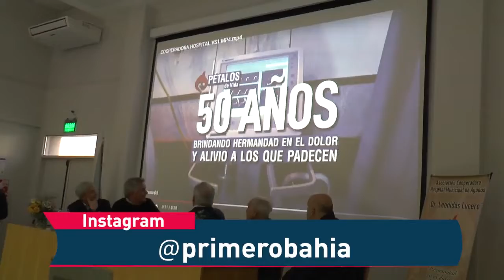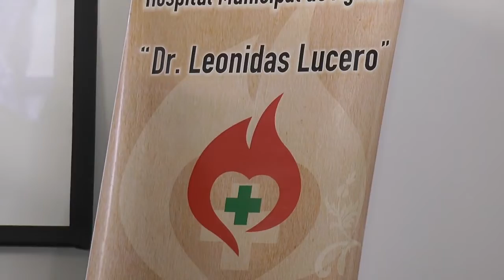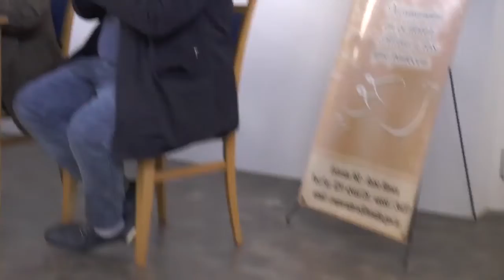Entrega de Material Médico de parte de la Cooperadora del Hospital Municipal en sus 50 Años 01-06-22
50 años de la Cooperadora del Hospital Municipal, en el acto se entregó material médico y quirúrgico. En la Nota: Héctor Gay, Intendente de Bahía Blanca, Dr. Gustavo Carestía, Director del Hospital Municipal, Contador Norberto Nadalini, Presidente de la Cooperadora, Nora Betancour y Francisco Videla,  integrantes de la Cooperadora, Eduardo Bostal, Ex Pte. de la Cooperadora.